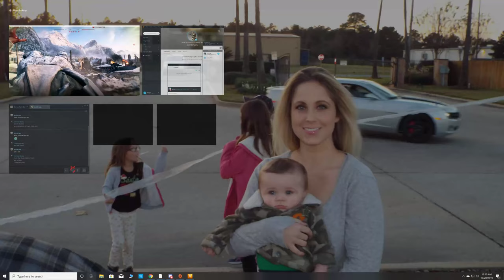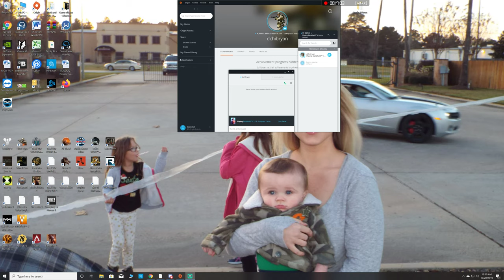Battlefield V Christmas Battle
Me and my boy do some fighting in the snow for some Christmas time Killing action.

I hope you enjoy the fun.